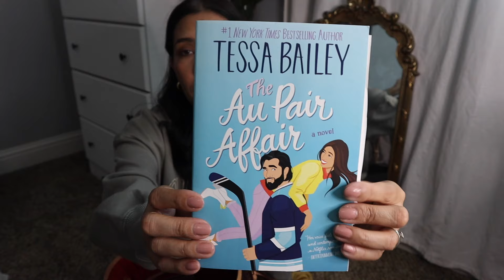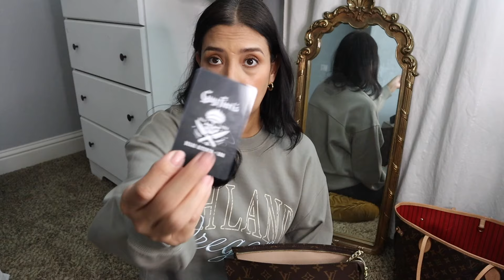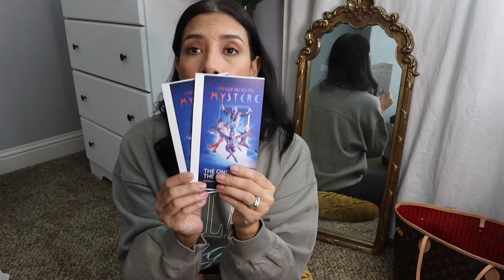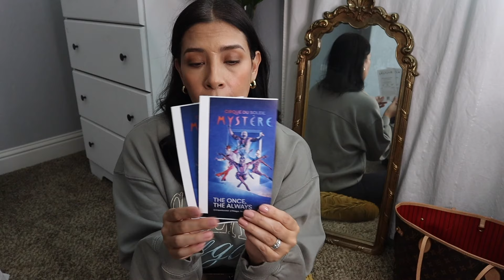WIMB & a couple of things I bought in Vegas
The Au Pair Affair: A Novel
Book by Tessa Bailey